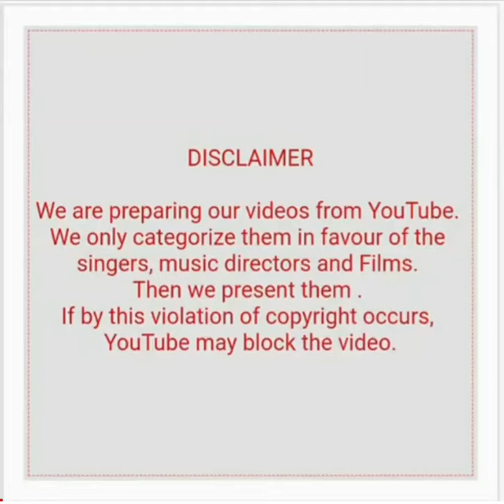SHANKAR JAI KISHAN WITH LATA (PART 4)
1) Mai piya teri (Basant Bahar)
2) Ja ja re balamwa (Basant Bahar)